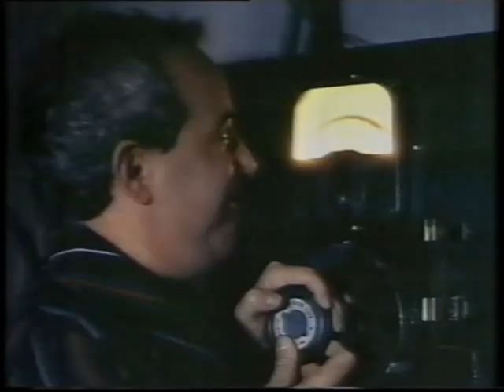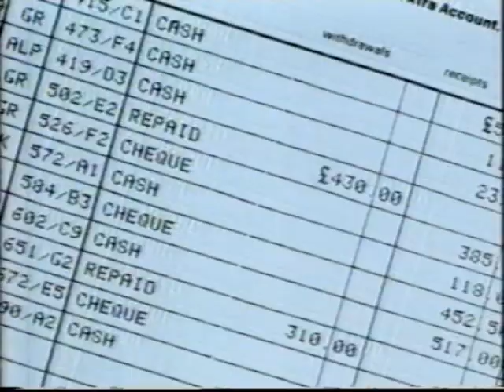90's Adverts Vol. 24: LWT/ITV (17 June 1990)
Adverts broadcast on LWT during “Spitting Image” on Sunday 17th June 1990, I think.

0:00 “LWT Weather” (partial)
0:13 Appletise “Undries”
0:44 Tennent's L.A. “Fairground”
1:16 “Assault and Matrimony” trail
1:47 Continuity for “Pro-Celebrity Golf - Wang Four Star National 1990” into “Spitting Image”
1:52 “Spitting Image” break bumper
2:00 Tate & Lyle Silver Spoon
2:41 Carlsberg
3:11 Halifax Instant Xtra Account (Tony Slattery voiceover)
3:52 Britvic Citrus Spring
4:12 Nissan Micra S (John Hurt voiceover)
4:38 “Spitting Image” break bumper / end
4:47 “TV-AM” trail (partial)